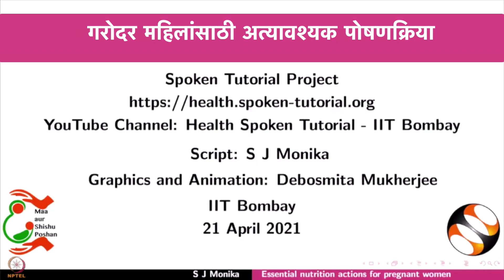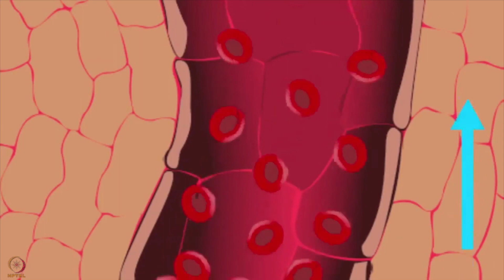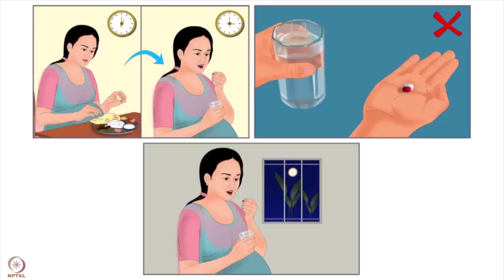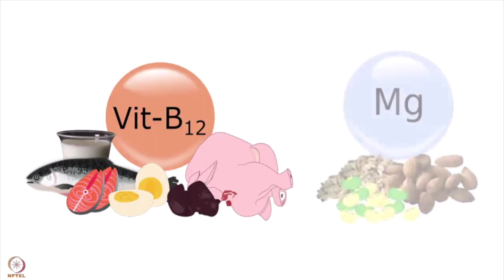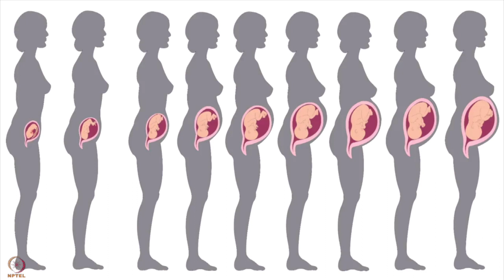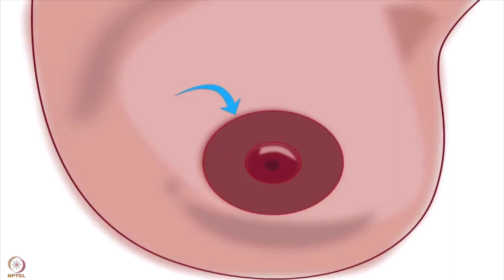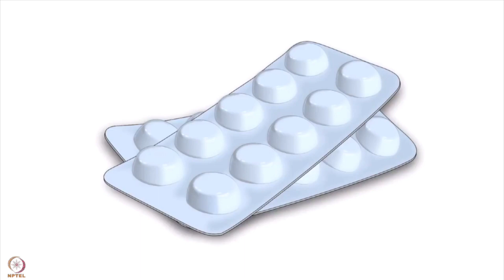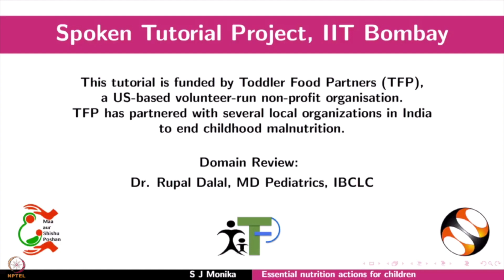week 4 Session 2 Marathi